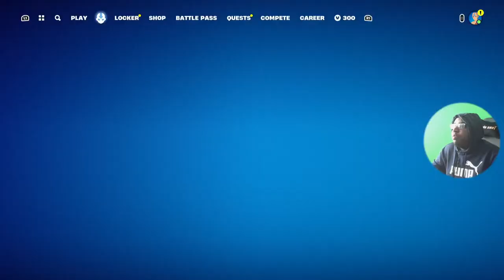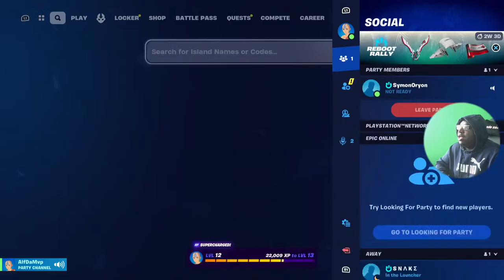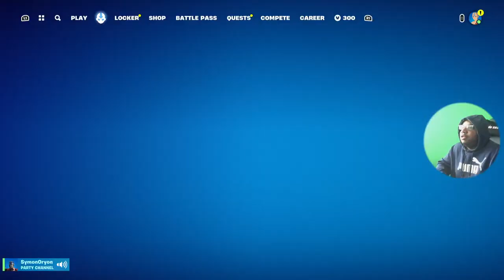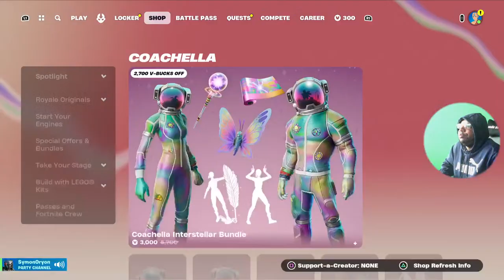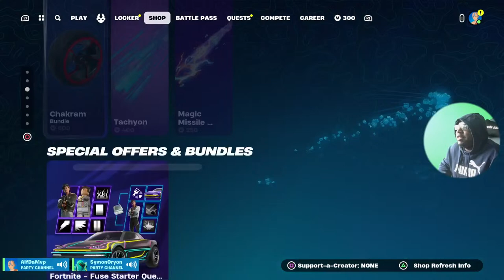AVATAR BATTLE PASS IN FORTNITE - WE NEED AVATAR STATE AANG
fortnite

Join the live stream as we delve into the intense world of Fortnite Season 5 Chapter 2! Experience the excitement as the island undergoes a significant transformation with new locations, challenges, and mysteries. Witness firsthand the diverse array of characters, weapons, and surprises that this season has to offer. Explore dynamic map changes, unravel hidden secrets, and engage with the reimagined Battle Pass for exclusive outfits, emotes, and rewards. Whether you're a seasoned Fortnite player or a newcomer, this stream is your ticket to an adrenaline-fueled gaming experience. Team up with the community, conquer challenges, and immerse yourself in the action-packed adventure of Fortnite Season 5 Chapter 1. Tune in now and be part of the epic journey!